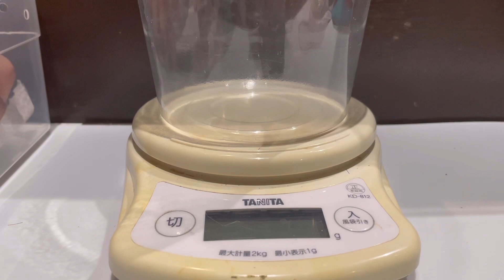プラケのレオパ育児日記 78（ぺこる生後116日目）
2021.8.4
今日はバッチリコオロギ3匹食べました。